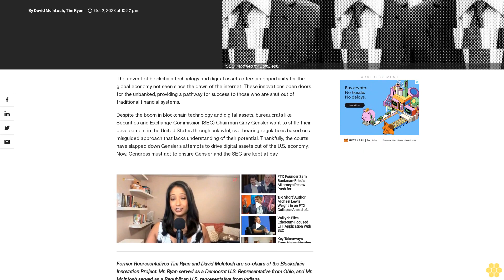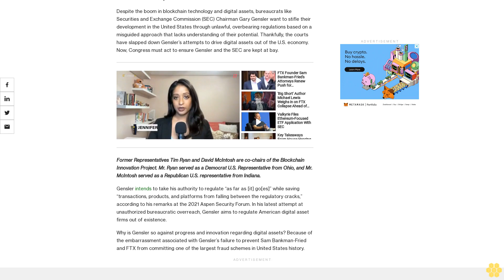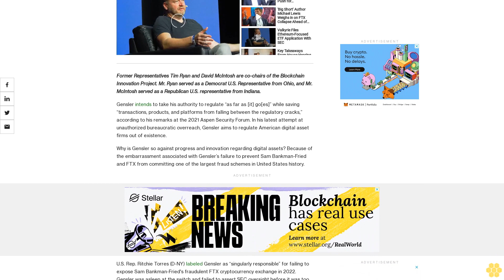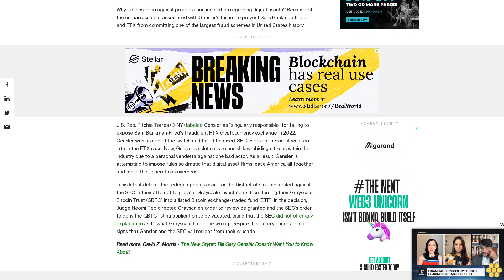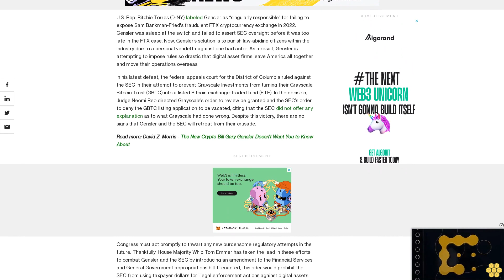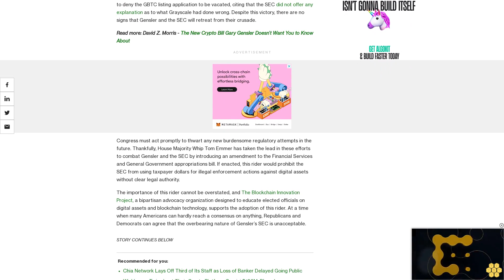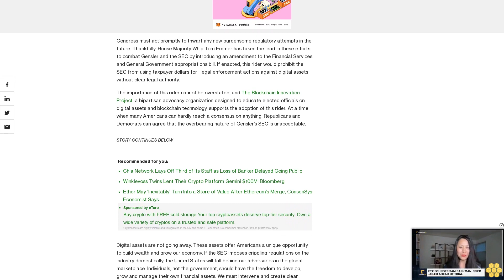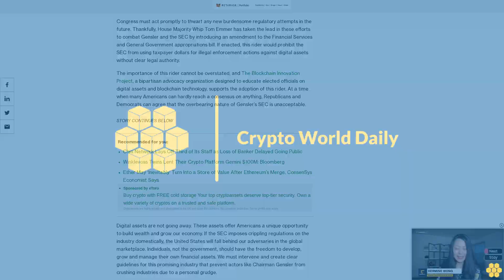Congress Can't Let Gary Gensler Regulate Digital Assets Out of Existence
We should support an amendment from House Majority Whip Tom Emmer to limit the SEC’s authority over the industry, say Tim Ryan and David McIntosh, co-chairs of the Blockchain Innovation Project.

The advent of blockchain technology and digital assets offers an opportunity for the global economy not seen since the dawn of the internet. These innovations open doors for the unbanked, providing a pathway for success to those who are shut out of traditional financial systems.

Despite the boom in blockchain technology and digital assets, bureaucrats like Securities and Exchange Commission (SEC) Chairman Gary Gensler want to stifle their development in the United States through unlawful, overbearing regulations based on a misguided approach that lacks understanding of their potential. Thankfully, the courts have slapped down Gensler’s attempts to drive digital assets out of the U.S. economy. Now, Congress must act to ensure Gensler and the SEC are kept at bay.

Former Representatives Tim Ryan and David McIntosh are co-chairs of the Blockchain Innovation Project. Mr. Ryan served as a Democrat U.S. Representative from Ohio, and Mr. McIntosh served as a Republican U.S. representative from Indiana.

Gensler intends to take his authority to regulate “as far as [it] go[es]” while saving “transactions, products, and platforms from falling between the regulatory cracks,” according to his remarks at the 2021 Aspen Security Forum. In his latest attempt at unauthorized bureaucratic overreach, Gensler aims to regulate American digital asset firms out of existence.

Why is Gensler so against progress and innovation regarding digital assets? Because of the embarrassment associated with Gensler’s failure to prevent Sam Bankman-Fried and FTX from committing one of the largest fraud schemes in United States history.

U.S. Rep. Ritchie Torres (D-NY) labeled Gensler as “singularly responsible” for failing to expose Sam Bankman-Fried's fraudulent FTX cryptocurrency exchange in 2022. Gensler was asleep at the switch and failed to assert SEC oversight before it was too late in the FTX case. Now, Gensler’s solution is to punish law-abiding citizens within the industry due to a personal vendetta against one bad actor. As a result, Gensler is attempting to impose rules so drastic that digital asset firms leave America all together and move their operations overseas.

In his latest defeat, the federal appeals court for the District of Columbia ruled against the SEC in their attempt to prevent Grayscale Investments from turning their Grayscale Bitcoin Trust (GBTC) into a listed Bitcoin exchange-traded fund (ETF). In the decision, Judge Neomi Reo directed Grayscale’s order to review be granted and the SEC’s order to deny the GBTC listing application to be vacated, citing that the SEC did not offer any explanation as to what Grayscale had done wrong. Despite this victory, there are no signs that Gensler and the SEC will retreat from their crusade.

Congress must act promptly to thwart any new burdensome regulatory attempts in the future. Thankfully, House Majority Whip Tom Emmer has taken the lead in these efforts to combat Gensler and the SEC by introducing an amendment to the Financial Services and General Government appropriations bill. If enacted, this rider would prohibit the SEC from using taxpayer dollars for illegal enforcement actions against digital assets without clear legal...